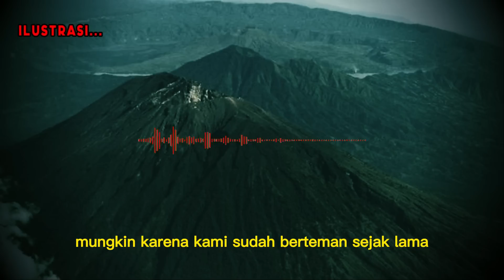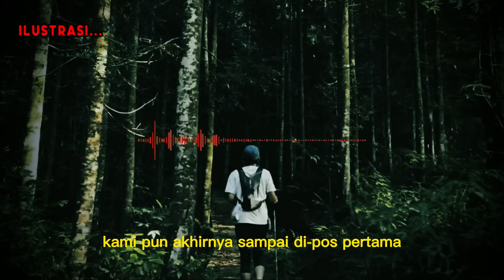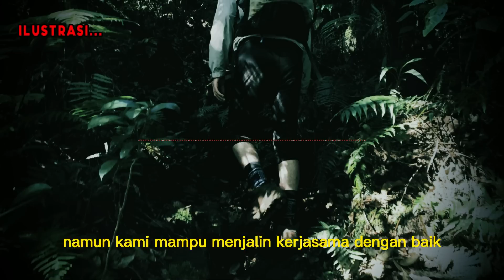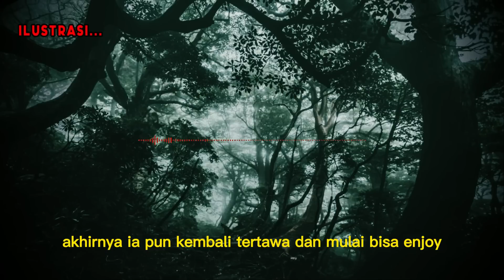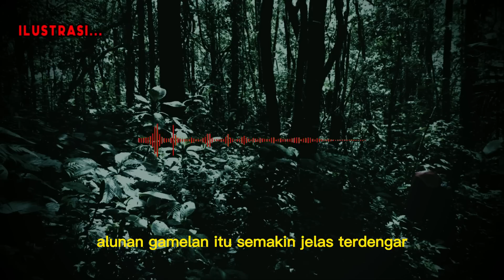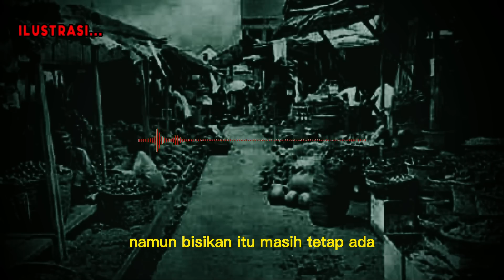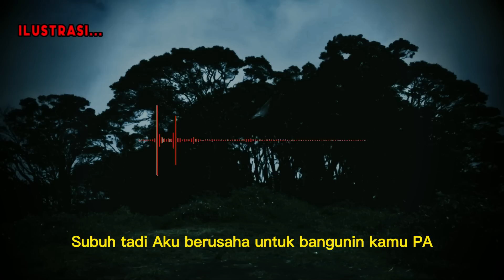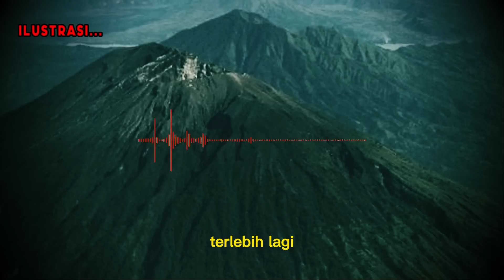SANGAT MENYERAMKAN❗MASUK KE ALAM GAHIB & DI HADANG RIBUAN PENGHUNI GUNUNG SALAK / By Alin Ambarwati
Penulis : Alin Ambarwti

Buat temen temen  yang punya pengalaman pribadi ataupun pernah mendengar pengalaman pribadi orang terdekat kalian dan pingin banget dibawain ceritanya sama mimin Cerita Seram.
Bisa banget!! Caranya?
Cukup dengan kirimkan cerita kalian ke no WA biar komunikasi sama mimin jadi mudah
dan juga bisa bagi temen2 yang mau reques cerita bisa dm admin
terima kasih